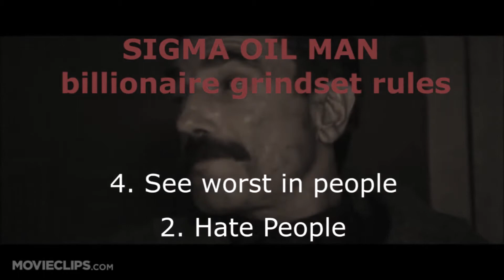SIGMA OIL MAN Billionaire Grindset Rules | Daniel Plainview